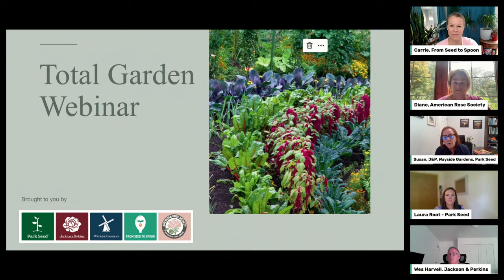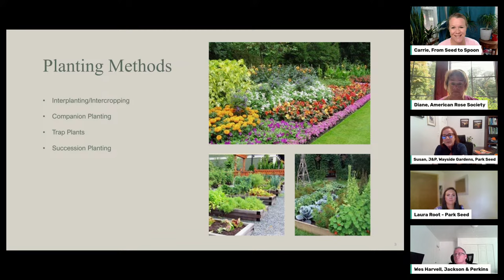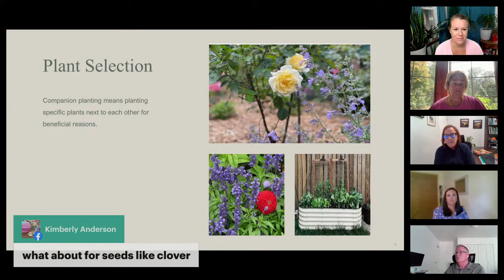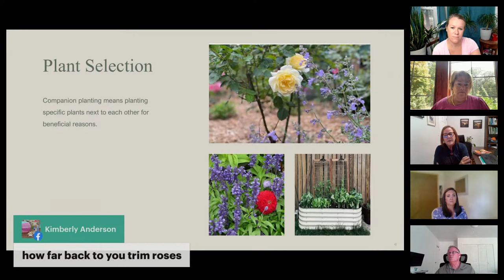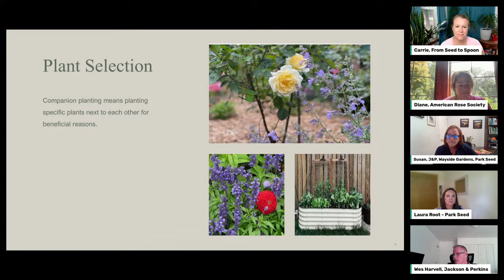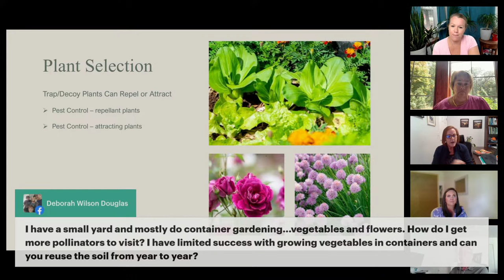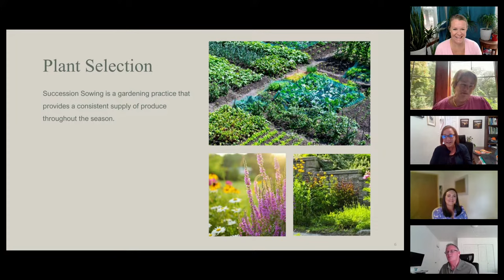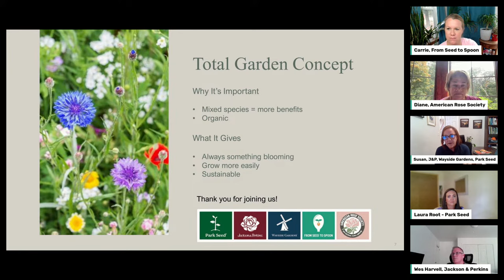Total Garden: My Garden, My Way!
Let's Grow Something Good
Learn what a Total Garden is and how you can have one.
My Garden, My Way!

The total garden concept combines your favorite vegetables, perennials, trees & shrubs, and roses all in one garden to promote plant & soil health, manage pests, reduce stress, create year-round beauty, and more efficiently manage space and garden functionality.

Join us Wednesday, Oct. 4th at noon CT (that’s 1 pm ET, 10 am PT) as our panel of experts shares tips for having a garden you'll love.

Signing up on the day of the event? Simply visit From Seed to Spoon on YouTube. And share the event with your gardening friends -- all are welcome!

BONUS: When you register for the master class you will...

Automatically be entered in Park Seed's October giveaway (must be present to win).

Get a sneak preview of the From Seed to Spoon app that makes gardening easy to understand and growing super effective
PLUS when you register, you can ask a question in advance of the live webinar, improving the chances of it being answered during the master class.